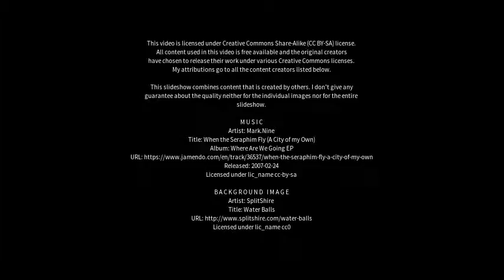Best places to visit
Best places to visit - Braintree (United Kingdom) Best places to visit - Slideshows from all over the world - City trips, nature pictures, etc.